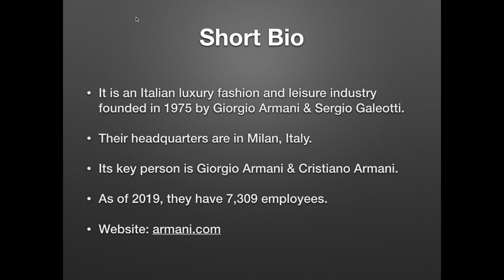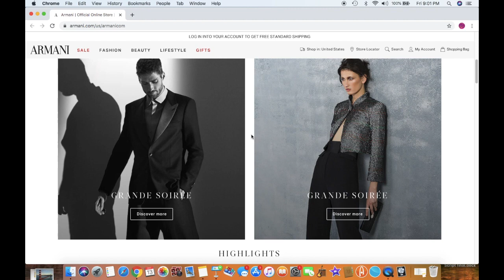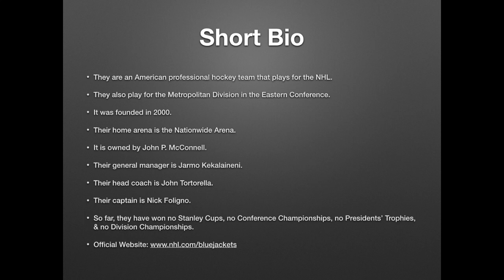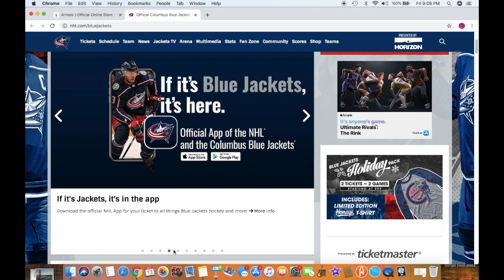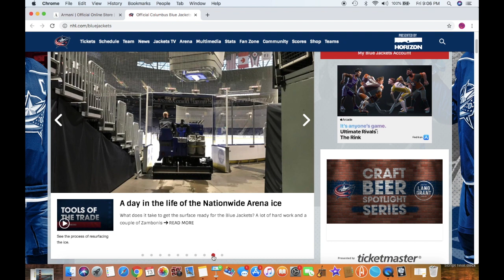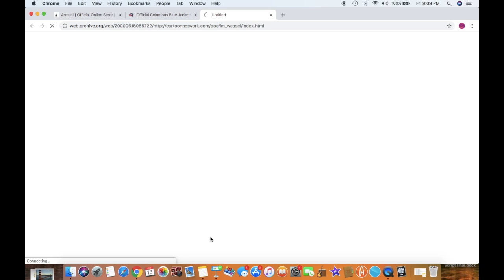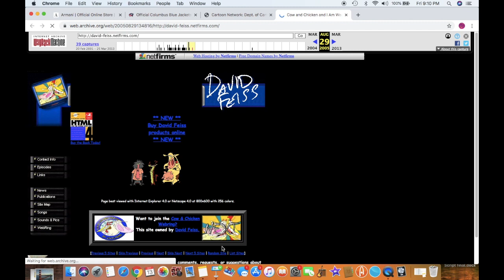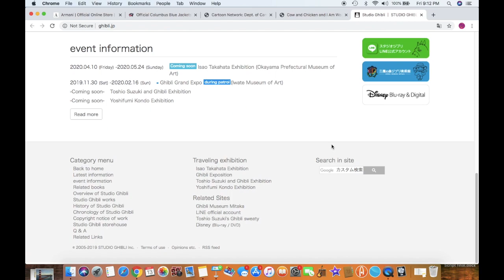Logo History #628: Armani/Columbus Blue Jackets/I Am Weasel/ViacomCBS/Studio Ghibli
Hello YouTube!!! Welcome to Logo History! For this episode, we are taking a look at Armani, the Columbus Blue Jackets, I Am Weasel, ViacomCBS, & Studio Ghibli! Anyways, enjoy!!!